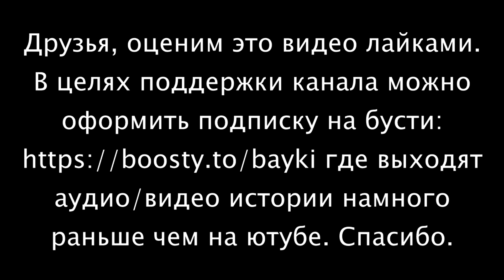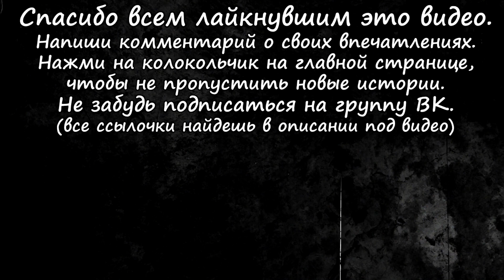Жуткие места и их Обитатели (3в1)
0:00 Болотное чудище
9:25 Мутанты Мёртвого озера
18:37 Музыкальный страх

Автор истории "Болотное чудище": Цербер.
Автор истории "Музыкальный страх": capblood.